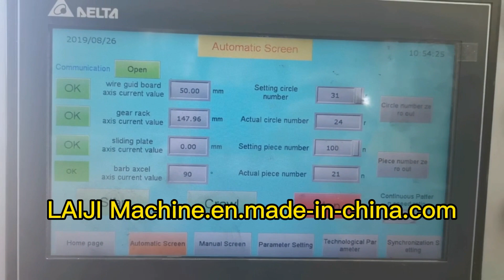Hexagonal Mesh Weaving Machine